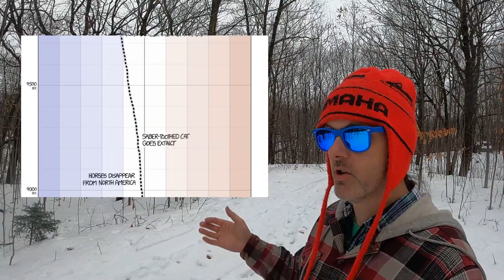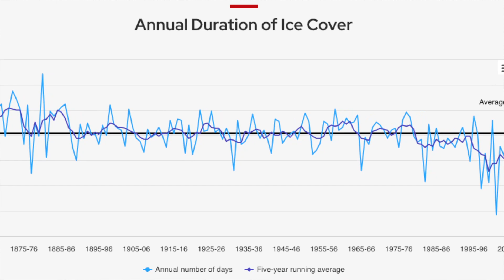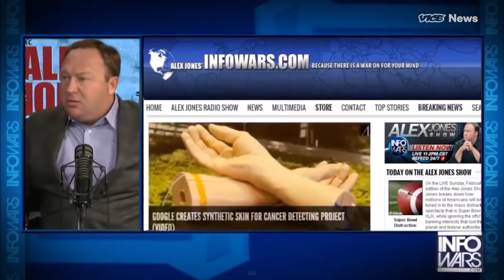SNOWMOBILING VS CLIMATE CHANGE: Thoughts about the Future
Will snowmobiling have a future?  While I sit around watching all of our snow melt in one of the worst snowmobiling seasons in history, I discuss how bad things are getting and tackle the subject that most snowmobilers don’t even want to talk about: climate change.   I feel like the reason people have such an emotional irrational reaction to this subject is because they’re sick of being blamed for things, and they’re right!

SNOWMOBILING IS NOT THE PROBLEM.

However, spreading misinformation IS a problem, and I feel like it’s our responsibility as snowmobilers to be aware of what is happening, be able to talk about it, and try to figure out what to do in the future.

Agree? Disagree? Leave a comment#snowmobiling

Links:
Earth Temperature Timeline Graphic: